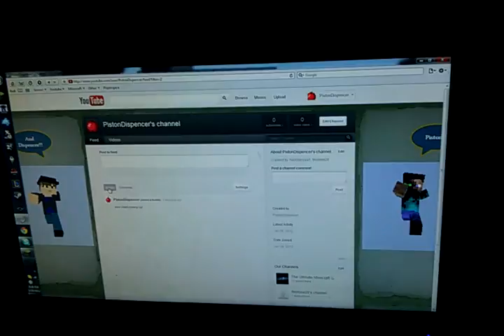Introduction Video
We planned on starting a new channel, so here it is. Need work thogh. Well add a link to the facebook later.